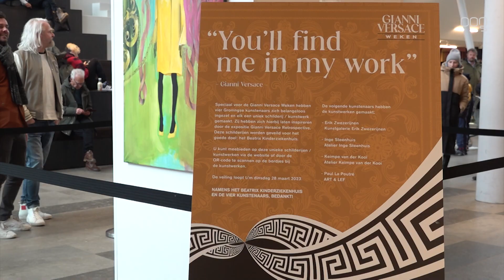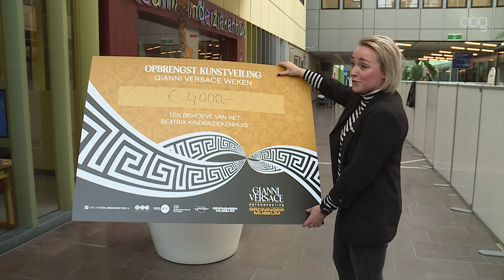Veiling brengt 4000 euro op voor Beatrix Kinderziekenhuis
Groningse kunstenaars hebben zich ingezet voor het Beatrix Kinderziekenhuis. Ze maakten schilderijen geïnspireerd op de tentoonstelling 'Retrospective' van modeontwerper Gianni Versace in het Groninger Museum. De opbrengst van vierduizend euro ging donderdag naar het goede doel.